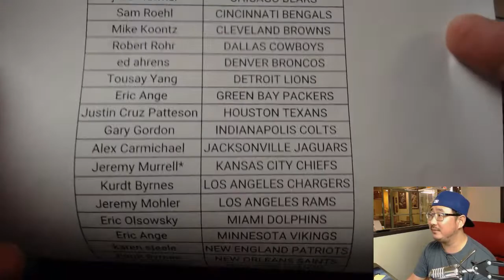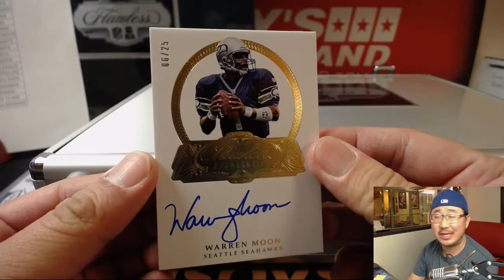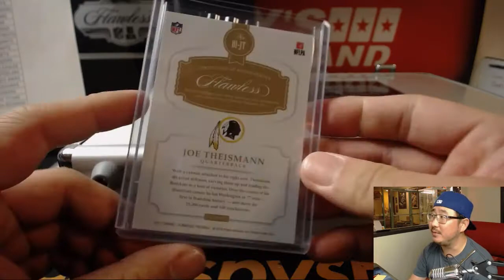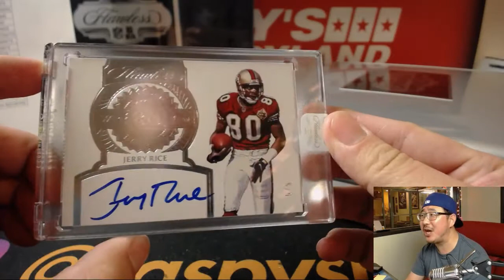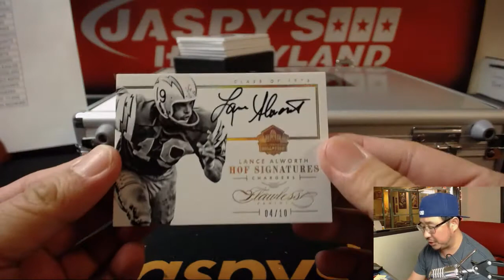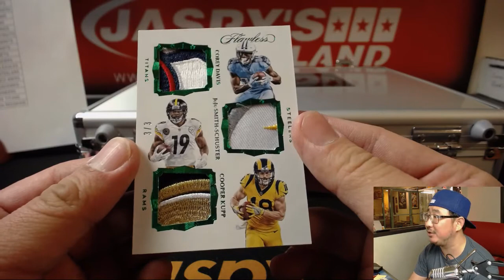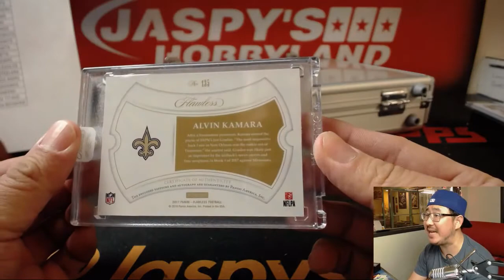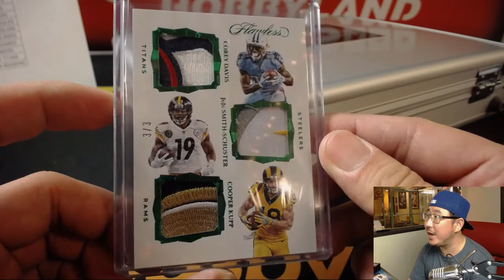Fr, 04/13/18 [2Box PYT] #13 - 2017 Panini FLAWLESS Football (NFL)